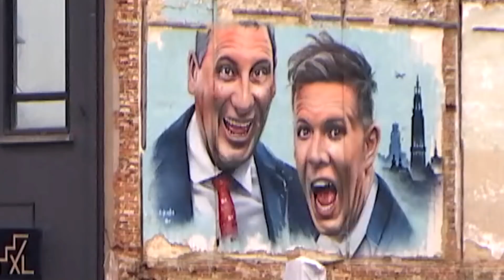Had James 10 miljoen, wat zou hij dan doen? | Gert Late Night Lockdown: dag 4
James probeert een invitatie te ontfrutselen bij Gert voor het clubje der rijke Belgen.

Gert en James zitten terug op de boot, dat betekent elke week opnieuw plezier, maar het zal er ietsje anders uitzien dan vorige seizoenen. Tot late in de night!